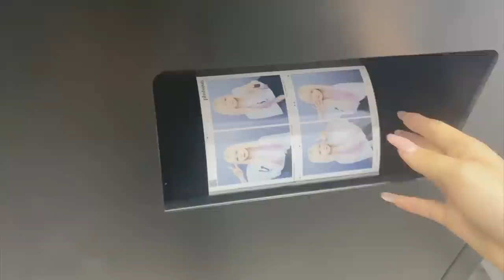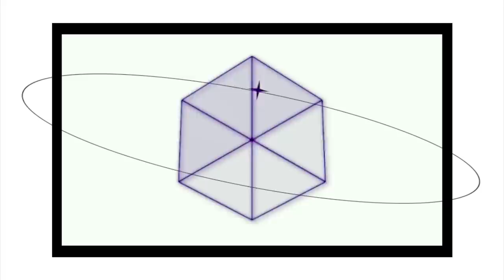【人生初エクステつけてロングヘアーに！】高校生が美容院で可愛く大変身しました‼️/ほのぼの編集【のえのん】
【人生初エクステつけてロングヘアーに！】
高校生が美容院で可愛く大変身しました‼️/ほのぼの編集【のえのん】

1.eternity
　作詞作曲:NOENON
2.一夜十揺
   作詞作曲:NOENON
3.Companion
   作詞作曲:NOENON
4.bpm95 life
  作詞作曲:NOENON
5.リドレイン
  作詞作曲:NOENON
6.7300